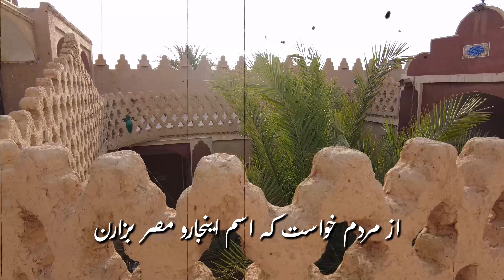بزرگترین دریاچه نمکی خشک شده ایران میدونی کجاست ؟😪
توی این ویدئو میخوام بزرگ‌ترین دریاچه نمک ایران رو بهت نشون بدم که از منابع مهم ماده معدنی پتاس در جهان هم محسوب میشه
این دریاچه اسمش دریاچه نمک خور و بیابانک هست که به دریاچه کویر مصر  هم معروفه و ۲ هزار کیلومتر وسعت داره😍
من خودم عاشق زیبایی هاش شدم و امیدوارم توام از دیدنش لذت ببری🤩
یادت باشه که لایک و‌کامنت تو خیلی بهم انرژی میده رفیق💎🩵